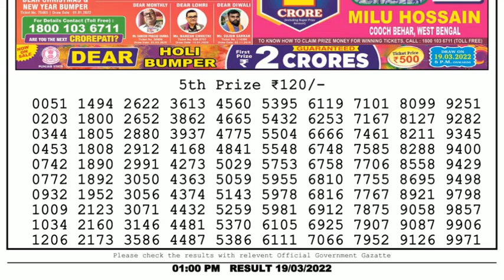🔴Dear Lottery Sambad Live 1pm today 19.03.22 Nagaland State Lottery Result